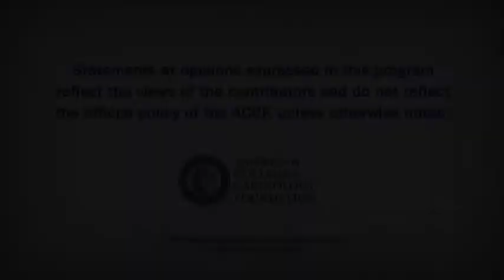Heart Minute | Clinical Syntax Score Predicts Outcome After DES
Peter Block, MD, FACC